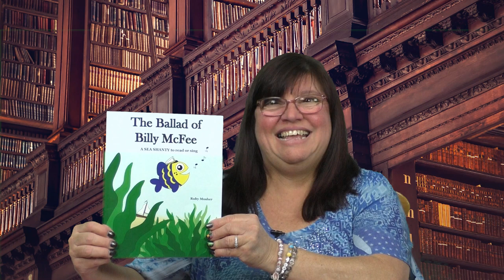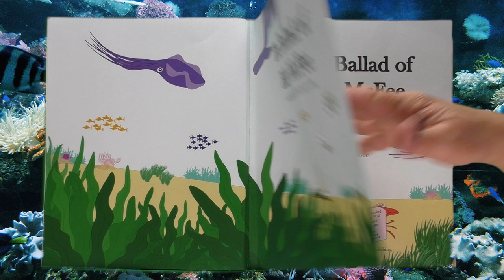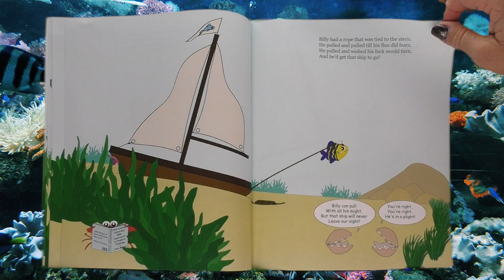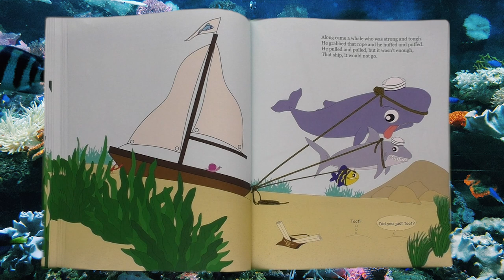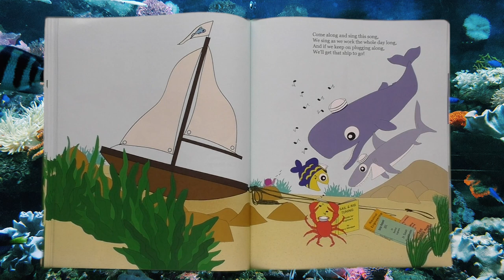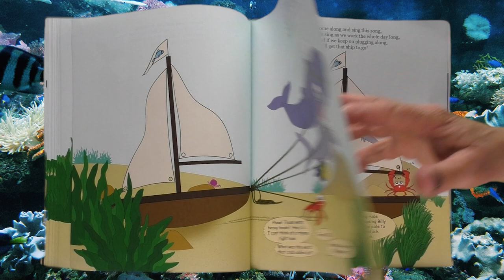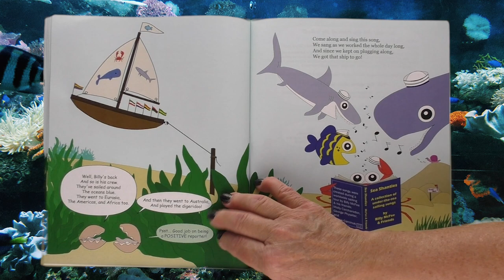THE BALLAD OF BILLY MCFEE: A Kids Sea Shanty to Read or Sing | Funny Kids Sing-Along Picture Book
What does a bright young fish named Billy do when he has the unusual dream of sailing a ship – but others mock his efforts? He dons a Captain's hat and doesn’t let them get him down! He stays determined, works hard, and studies how to achieve his dream! With a little help from his new friends; a shark, a whale, and a crab!  Let’s enjoy the magic of reading as we sing together, “The Ballad of Billy McFee” written and illustrated by Ruby Mosher and listen as Billy and his friends sing shanties as they work, just as sailors did long ago.

Also included: Audio only version to sing-along to, with and without the clam commentary on my
You can purchase your very own copy of “The Ballad of Billy McFee” and sing along with your class, family, friends or with Mrs. K. Get your copy at Amazon

View our entire collection of award-winning kids’ read aloud book

If you enjoyed this story, buy a copy for yourself at Amazon and read or sing it again and again!